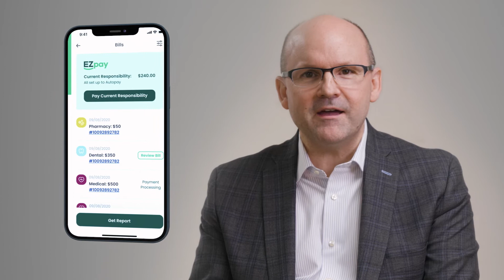A short message to you from your friends at HealthEZ